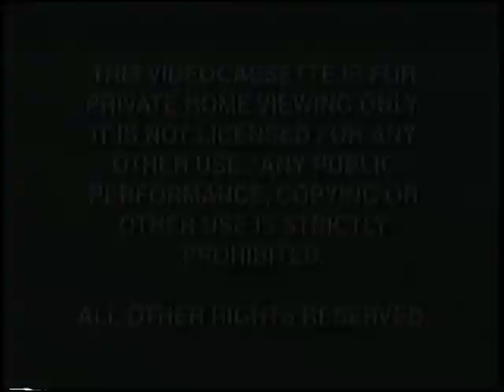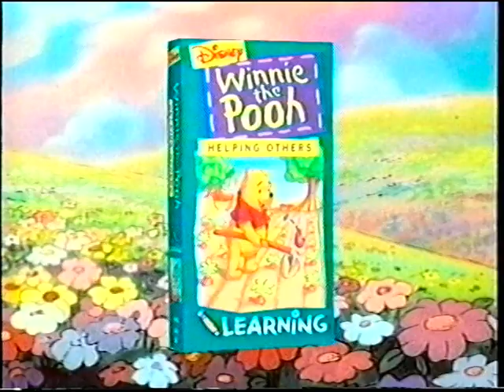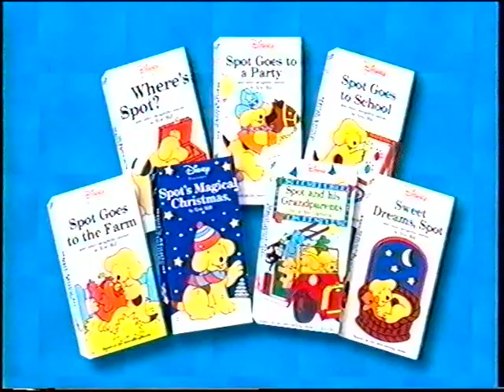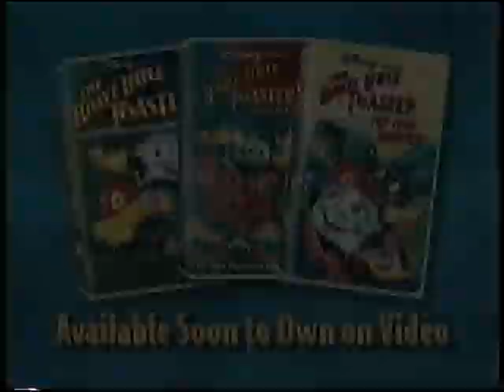Opening to Winnie the Pooh - Sing a Song with Pooh Bear 1999 VHS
Here's a VHS opening of Winnie the Pooh - Sing a Song with Pooh Bear.